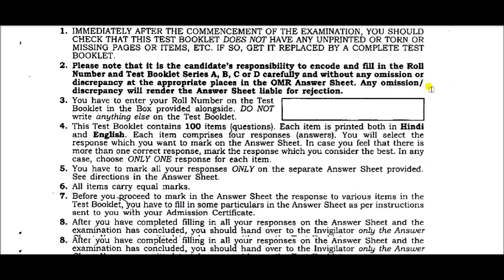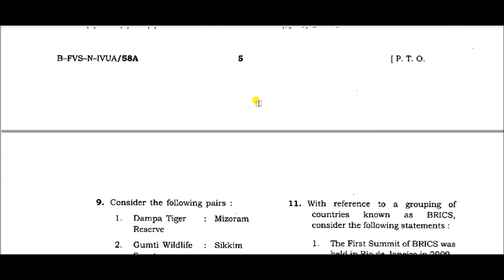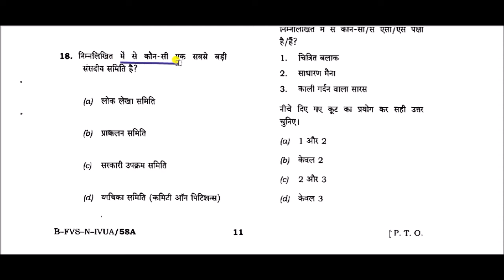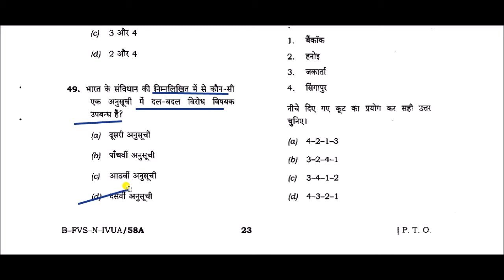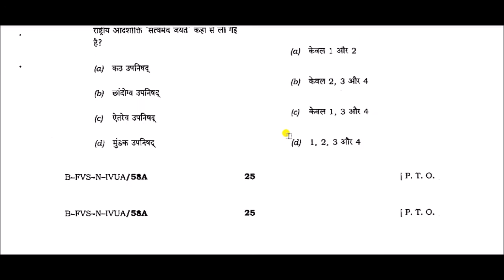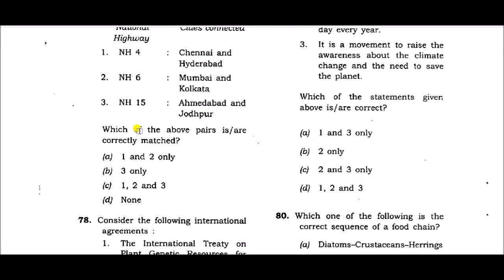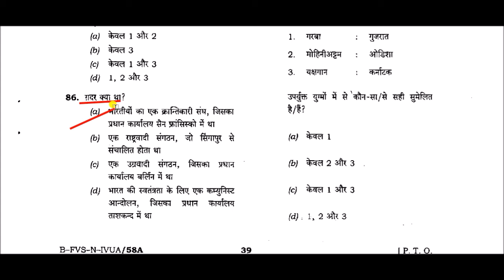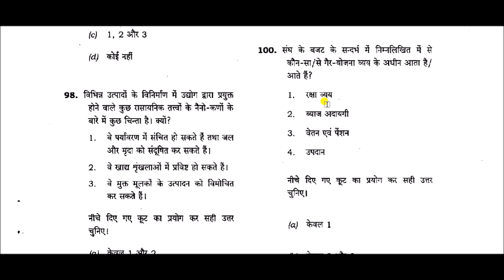UPSC IAS Prelims Exam 2014 Solved Question Paper in Hindi || General Studies (GS Paper - 1)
UPSC IAS (Pre.) General Studies (GS Paper - 1) Solved Exam Question Paper - 2014